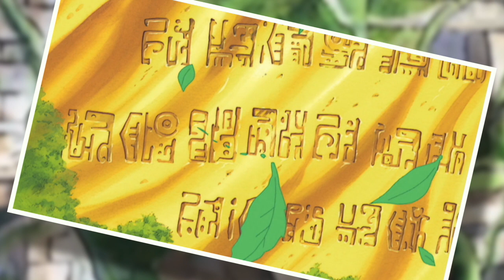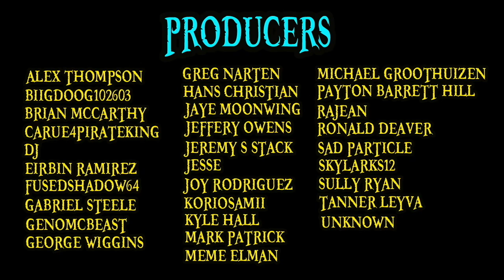LEGENDS COLLIDE!!! | One Piece Chapter 966 Review